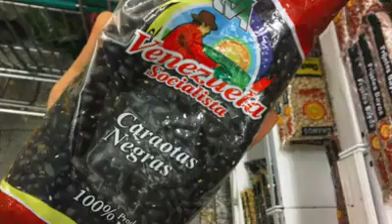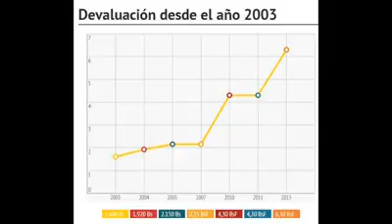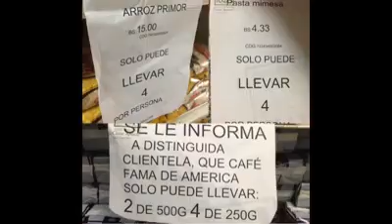que fue lo que paso en Venezuela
mi primer video habla correctamente de lo que paso en Venezuela